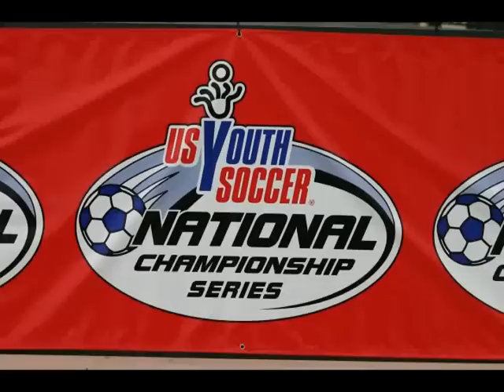Scott Gallagher Soccer Club U-17 National Champions 2004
This is a video made at Disney World Wide World of Sports.  The under 17 Scott Gallagher (St. Louis) team's quest to win the youth soccer national championship is chronicled. Download for higher quality viewing. Jimmy Dickson, Aaron Johnson, Mike Kemp, Brandon Barklage, Zach Bauer, Jack Traynor, Pat Brazill, Conor Neusel, TJ Novak, Richie Hollingsworth, Tim Wa

Bob Dickson
player: Jimmy Dickson